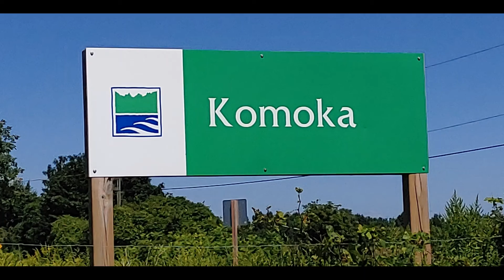Komoka Provincial Park 2021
Komoka Provincial Park

Komoka Provincial Park is situated on the Thames River, south of Kilworth and east of Komoka. The Park is described as "non operating", meaning there are no facilities or on-site staff. The four colour-coded trails total 11 km in length. The White Trail is the Thames Valley Trail and it follows the south bank of the river through the entire length of the park. The Blue, Yellow and Orange Trails create additional loops and link up to the parking lot on Gideon Drive. The trails pass through a number of habitat types including mature deciduous forest, swamp, meadow and floodplain. Excellent views of the Thames River, a Canadian Heritage River, can be had from various vantage points along the trail.

Directions: One access point is located off of Gideon Drive (County Road 3) just west of the Versa-Care Centre and opposite Brigham Road. Another is located on Commissioners Road 1.3 km west of its intersection with Gideon Drive (look for sign on south side).

Source: Walking Trails of Middlesex County